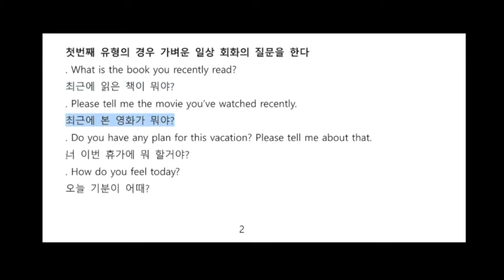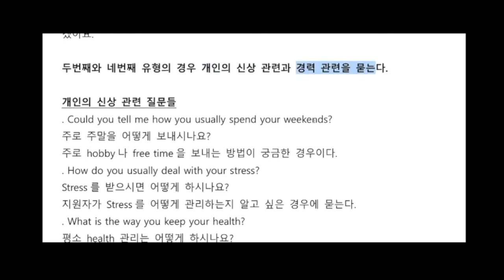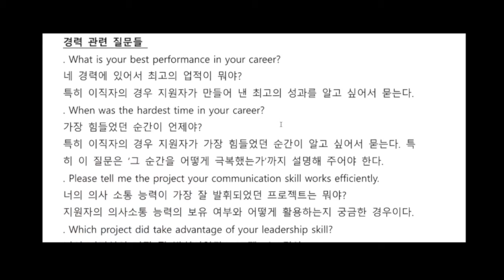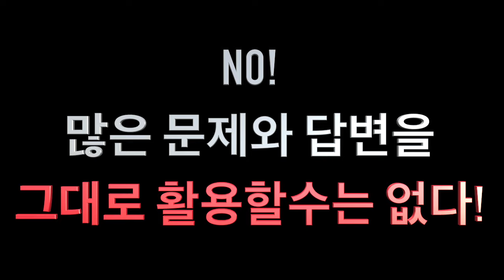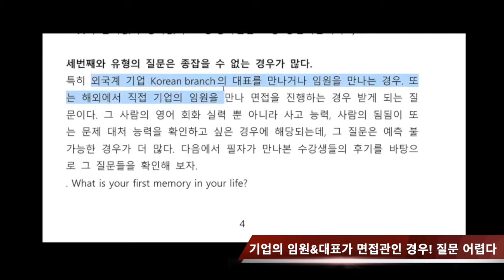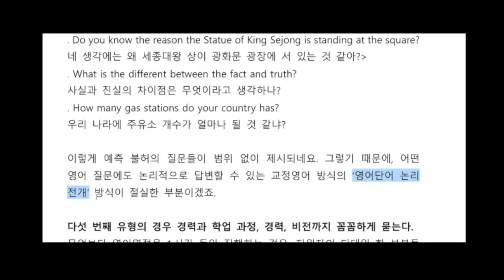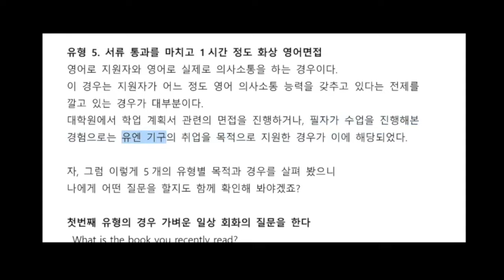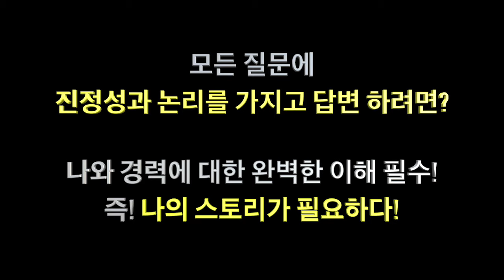영어면접 #3 | 면접 유형별 정리 | 각 유형별 예상 질문에 대비하기!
내가 참석하게 될 영어면접의 유형을 파악하면
나에게 어떤 질.문.이 나올지 예측 가능하다는 것 아세요?

그럼 우선, 영어면접유형 을 대표적인 5가지로 살펴 볼게요.
유형 1. 한국어 면접 중에 영.어.질.문 .을 하는 경우
일반적인 한국의 대기업에서 진행하는 유형에 해당된다.
영.어.를 어느 정도 구사 할 수 있는지 형식적으로 확인하는 경우가 대부분이다.

​유형 2. 서류 통과 후 실무자와 영.어.면.접.을 30분 정도 하는경우
영.어.로 실무를 처리할 수 있는지 본다
해외 영업등과 같이 업무에서 영.어. 활용 빈도가 높은 직군들에 해당된다.

유형 3. 커리어를 터는 실무 면접을 마치고 매니져와 10분 내외의 영.어.면.접.
영.어.로 의사 소통을 할 수 있는가를 확인하는 경우이다.
우리나라의 대표적인 항공사에서 진행하는 방식이 이에 해당한다.

유형 4. 커리어를 훑은 실무 면접을 마치고 매니져와 30분 내외의 영.어.면.접.
지원자가 적합한 능력과 경력을 가지고 있는지 실무자가 판단하여
합격으로 판단되는 후보자를 매니저에게 올리는 경우로

유형 2와 같이 영.어.로 실무를 처리 할 수 있는지 본다.
이런 경우는 주로 해외의 본사나 아시아 region의 매니져가 직접 면접을 진행하는 경우에 해당한다.

​유형 5. 서류 통과를 마치고 1시간 정도 화상 영.어.면.접.
영.어.로 지원자와 영.어.로 실제로 의사소통을 하는 경우이다.
이 경우는 지원자가 어느 정도 영.어. 의사소통 능력을 갖추고 있다는 전제를 깔고 있는 경우가 대부분이다.
대학원에서 학업 계획서 관련의 면접을 진행하거나, 수업을 진행해본 경험으로는 유엔 기구의 취업을 목적으로 지원한 경우가 이에 해당되었다.

첫번째 유형의 경우 가벼운 일상 회화의 질문을 한다
. 최근에 읽은 책이 뭐야?
. 최근에 본 영화가 뭐야?
. 너 이번 휴가에 뭐 할꺼야?
. 오늘 기분이 어때?
. 오늘 여기 어떻게 왔니?

이건 똭 오픽이나 토익스피킹 파트 3 전화 인터뷰에서 물어보는
일상 회화적인 문제들인데요?
그럼 여기에 포커스 해서 답변을 준비하면 되겠어요 :)

두번째와 네번째 유형의 경우 개인의 신상 관련과 경력 관련을 묻는다.​

개인의 신상 관련 질.문.들
. Could you tell me how you usually spend your weekends?
주로 주말을 어떻게 보내시나요?
주로 hobby나 free time을 보내는 방법이 궁금한 경우이다.

. How do you usually deal with your stress?
Stress를 받으시면 어떻게 하시나요?
지원자가 Stress를 어떻게 관리하는지 알고 싶은 경우에 묻는다.

. What is the way you keep your health?
평소 health 관리는 어떻게 하시나요?
지원자의 건강 관리 방법에 관심이 있을 수도 있겠지만
대체로는 work and life의 balance을 어떻게 이루고 있는지에 대해 궁금한 경우이다.

. Please describe the most memorable moment in your life.
가장 기억에 순간은 언제인가요?
지원자의 성장 배경이나 가족에 대한 이야기를 알고 싶을 때 묻기도 한다.

경우에 따라서는 위의 모든 질.문.들은 다른 질.문.이지만 동일한 답변을 하는 경우가 있을 수 있어요. 어떤 사람은 내가 스트레스 푸는 방법이 운동일 수도 있고,
건강을 유지하기 위해서 하는 운동이 내가 여가 시간에 하는 것일 수도 있기 때문이죠. 그래서 이렇게 각각의 답.변.을 정해놓는 것 보다 질.문.의 요지
그리고 그 요지에 대한 나의 메시지를 정리해 놓는 것이 중요한 거죠.
계속해서 경력 관련 질.문.들도 보실께요​

경력 관련 질.문.들
. What is the best performance in your career?
네 경력에 있어서 최고의 업적이 뭐야?
특히 이직자의 경우 지원자가 만들어 낸 최고의 성과를 알고 싶어서 묻는다.

. When was the hardest time in your career?
가장 힘들었던 순간이 언제야?
특히 이직자의 경우 지원자가 가장 힘들었던 순간이 알고 싶어서 묻는다.

특히 이 질.문.은 ‘그 순간을 어떻게 극복했는가’까지 설명해 주어야 한다.
. Please tell me the project your communication skill works efficiently.
너의 의사 소통 능력이 가장 잘 발휘되었던 프로젝트는 뭐야?
지원자의 의사소통 능력의 보유 여부와 어떻게 활용하는지 궁금한 경우이다.

. Which project did take advantage of your leadership skill?
너의 리더쉽이 가장 잘 발휘되었던 프로젝트는 뭐야?
지원자의 리더쉽의 보유 여부와 실제로 리더쉽을 어떻게 발휘 했는지 궁금한 경우이다.

물론 위의 질.문.들 외에도 나의 이력서 기반의 다양하고 구체적인 질.문.을 받을 수 있어요.